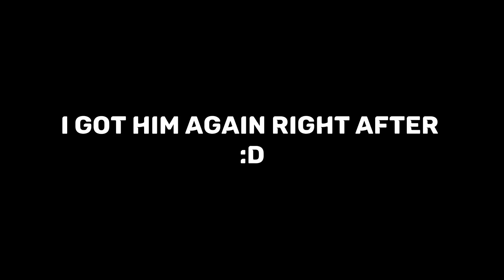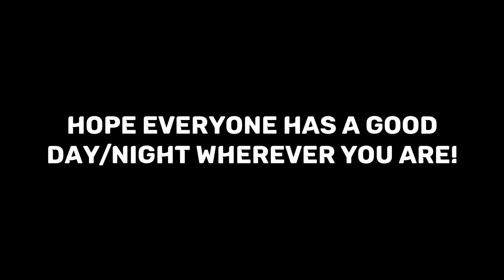THE ANGRIEST PLAYER in Roblox Saitama Battlegrounds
hi guys like video for more video on saitama game